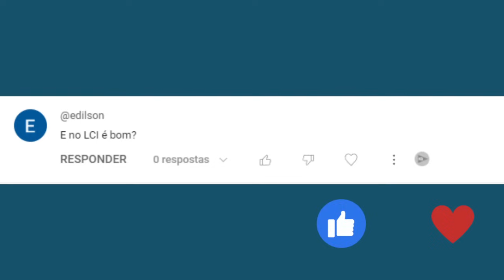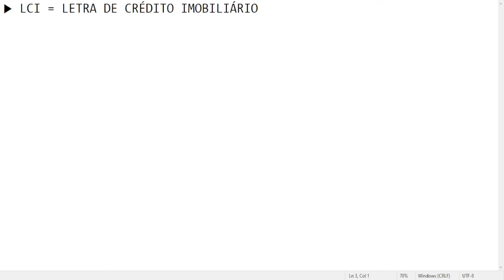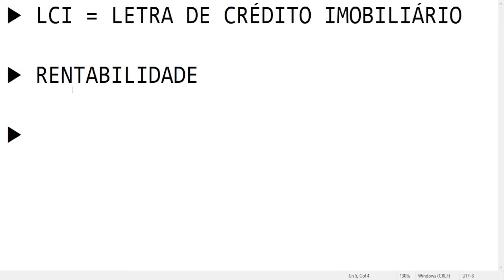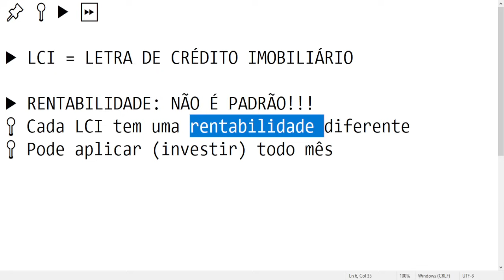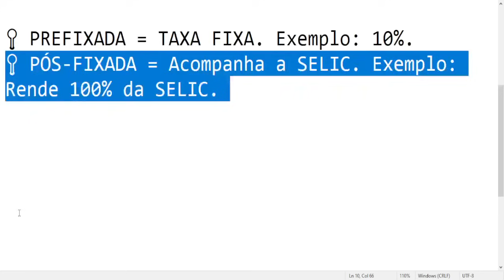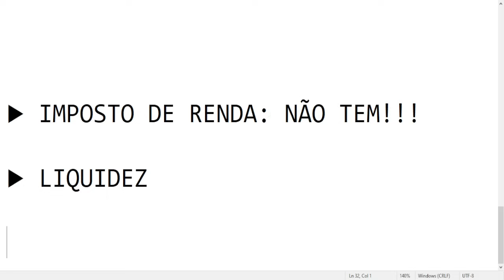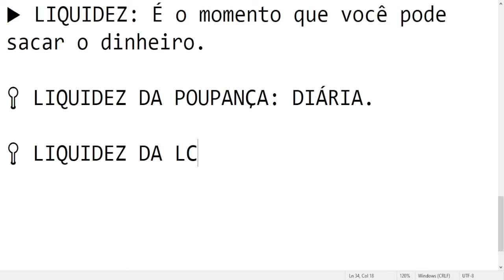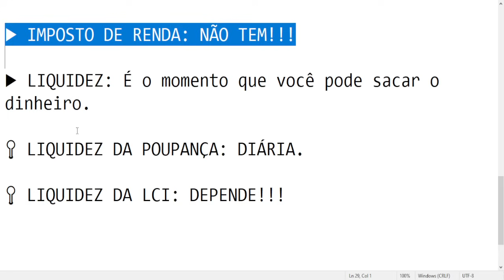POUPANÇA OU LCI? QUAL É O MELHOR INVESTIMENTO? - Pergunte 62/100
💰 Se você, assim como eu, gosta de poupar e investir para ter um futuro financeiro mais tranquilo, então venha participar do "PERGUNTE", o programa onde eu respondo as dúvidas da minha audiência.

💭 Para enviar a sua dúvida, faça um comentário nesse vídeo. Lembrando que ao comentar você concorda com as regras do canal.

🏦 LCI: O INVESTIMENTO EM LETRAS DE CRÉDITO IMOBILIÁRIO 🏡💰

Você já ouviu falar em LCI? Se não, está na hora de conhecer essa opção de investimento de renda fixa! 📈✨

✅ O QUE É LCI?
LCI significa Letra de Crédito Imobiliário. É um tipo de investimento em renda fixa oferecido por instituições financeiras, como bancos físicos, bancos digitais e corretoras de valores. O dinheiro que você investe em LCI é direcionado para o mercado imobiliário, financiando projetos como a construção de casas e edifícios.

✨ ALGUMAS VANTAGENS DA LCI:
1️⃣ Segurança: A LCI é garantida pelo Fundo Garantidor de Créditos (FGC) em até R$ 250 mil, tornando-a uma opção segura.

2️⃣ Isenção de Imposto de Renda: Os investimentos em LCI são isentos de Imposto de Renda para pessoas físicas.

3️⃣ Rentabilidade Atrativa: Geralmente, as LCIs oferecem rendimentos superiores à poupança e com liquidez no vencimento. Mas é sempre importante verificar antes de investir!

4️⃣ Diversificação: Diversificar seus investimentos é uma estratégia inteligente, e a LCI pode ser uma opção para diversificar seus investimentos.

📈 COMO INVESTIR EM LCI?
Para investir em LCI, basta abrir uma conta corrente em um banco ou corretora de valores. O valor mínimo de investimento varia de instituição para instituição, mas geralmente é acessível a partir de R$ 1.000,00 por aplicação.

💡 Lembre-se de que, como qualquer investimento, é importante entender os detalhes, prazos e taxas antes de investir.

Invista com sabedoria e faça seu dinheiro trabalhar para você! 💪💼 Se tiver dúvidas, consulte seu educador financeiro de confiança. Conte sempre comigo!

▶️ MÉTODO COMEÇAR INVESTIR: Por Maicon Lima Investidor
▶️ Em 1996, Maicon Lima decidiu começar a guardar dinheiro na poupança para criar patrimônio e viver uma vida financeira mais tranquila. Porém o Maicon Lima decidiu ir além: Começou a estudar os investimentos e a trabalhar no mercado financeiro!

⏩ O MÉTODO COMEÇAR INVESTIR é uma escola online que ensina milhares de pessoas a entenderem o mundo dos investimentos forma fácil e prática. Aproveite nossas lives de segunda-feira e todo conteúdo gratuito disponibilizado em nossas séries de vídeos.